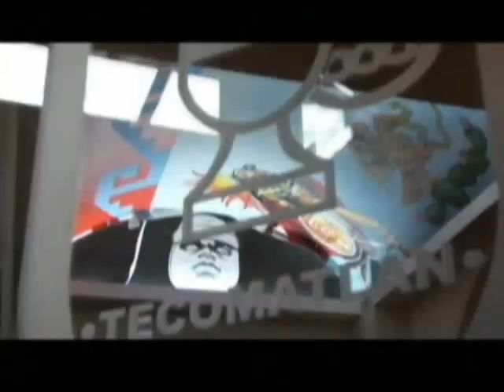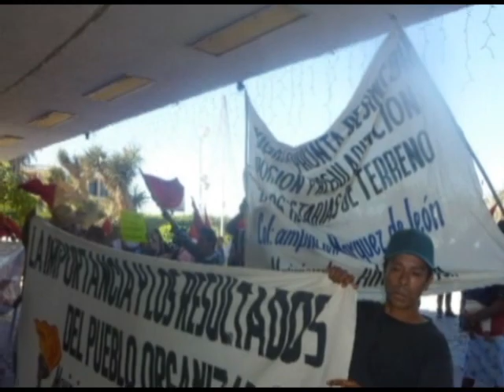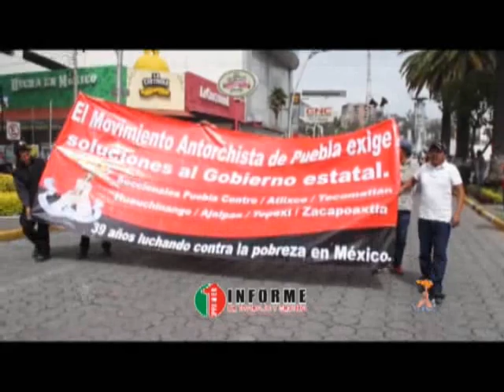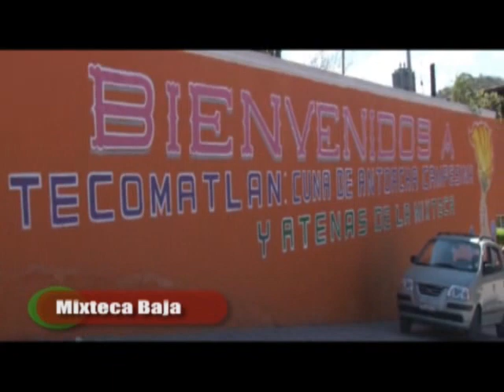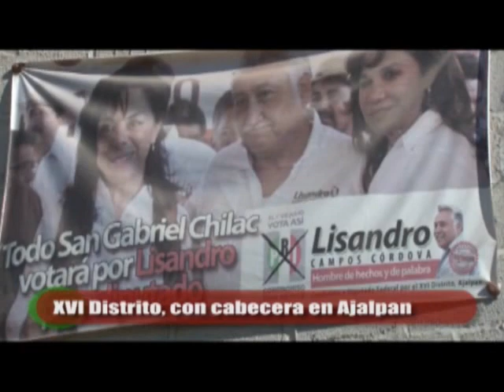Antorcha Campesina celebra 40 años de lucha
El Movimiento Antorchista Nacional anunció que con motivo de los festejos del 40 Aniversario de la organización social, durante este año, reunirá a más de 500 mil mexicanos, quienes llenarán más de 10 estadios, en los 37 eventos políticos programados.